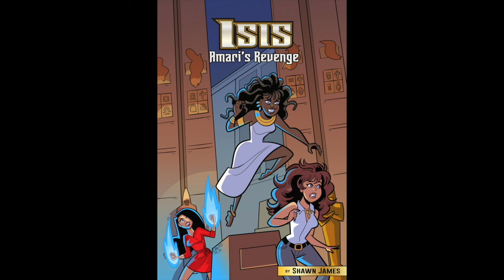Some Folks Don't Know How to ACT RIGHT On Social Media